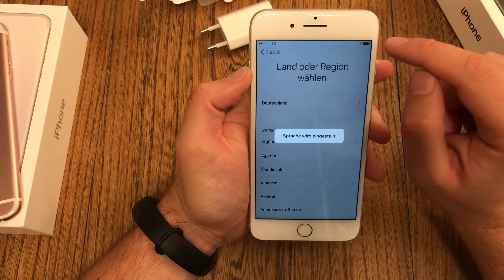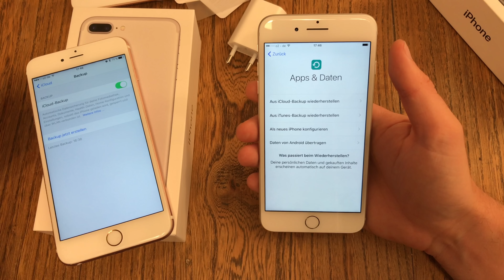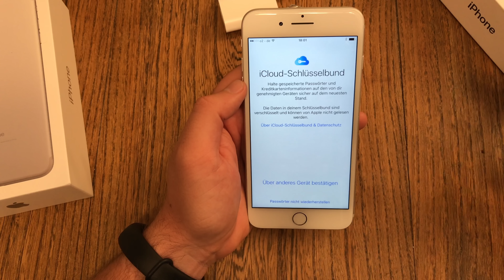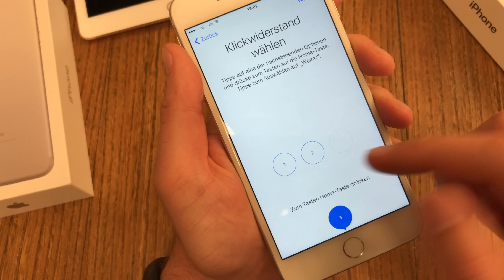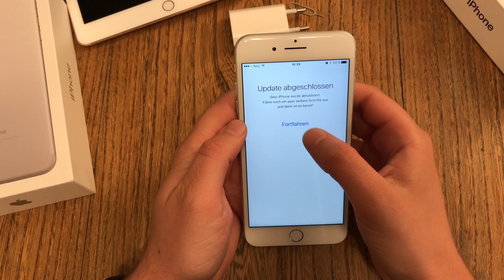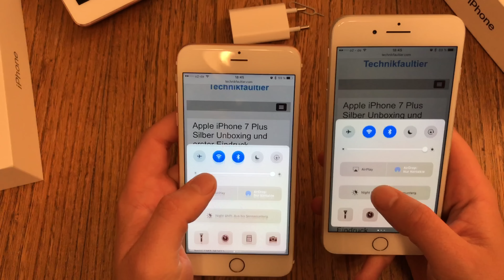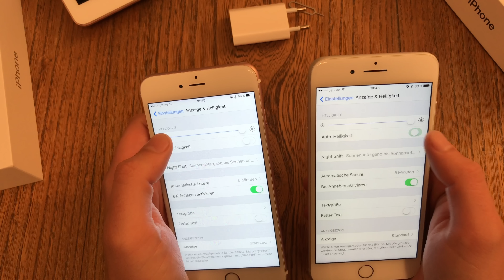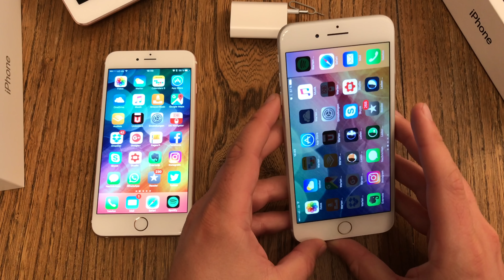Apple iPhone 7 Plus einrichten und erster Eindruck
Machen wir weiter mit dem großen iPhone, auch hier gilt wieder, alles wurde mit dem neuen iPhone 7 gefilmt. Hauptunterschied zum anderen iPhone 7 Einrichtungsvideo, dass wir diesmal ein Backup von einem anderen iOS Gerät, z.B. einem älteren iPhone, aufspielen und dann erst einen Blick auf die neuen Kameras (Plural) werfen.
Auch gibt es einen kurzen Vergleich der Displays und der Lautsprecher mit dem iPhone 6s Plus.